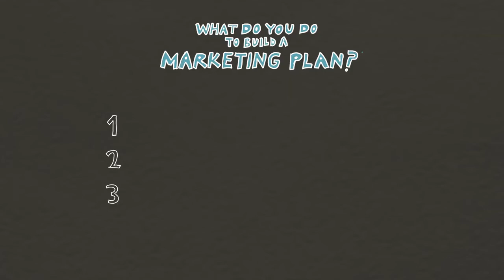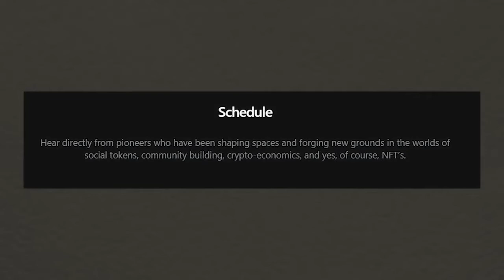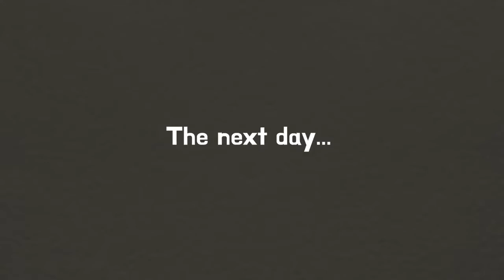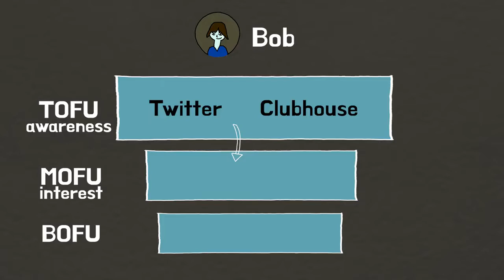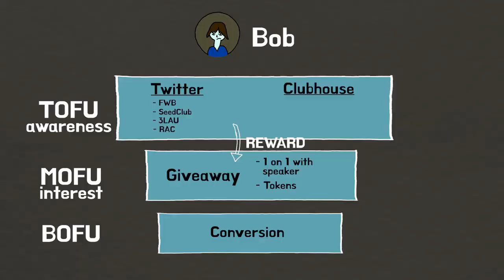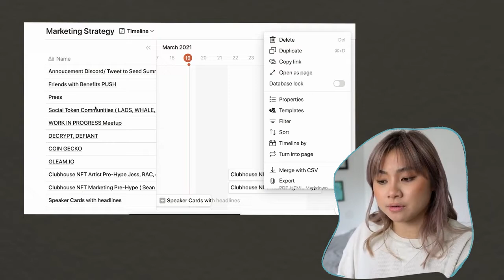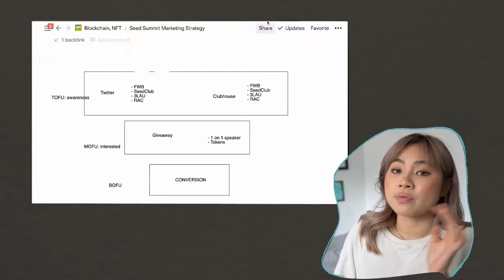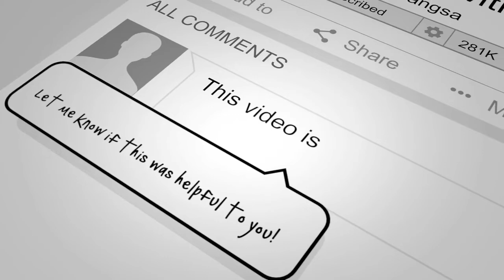Como escrever um plano de crescimento de mídia social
Se você está lendo isto, quero que saiba que tem influência na vida de outras pessoas. Pare de esperar pela permissão, vá lá e DOMINE.